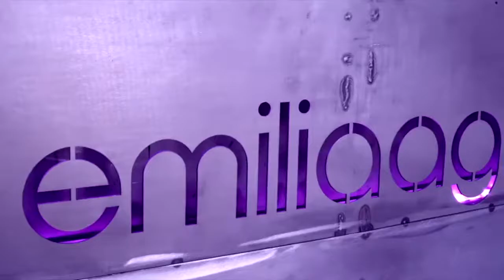Emilia Agency header NO SOUND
Emilia Agency header promo video